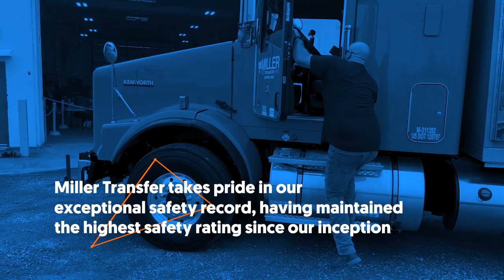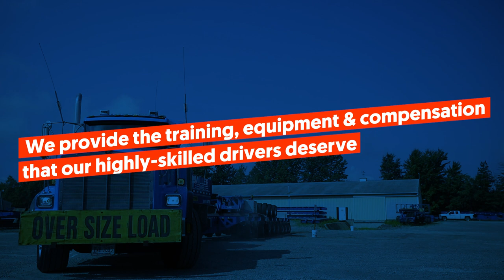Miller Transfer Company Drivers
At Miller Transfer, our drivers are valued, respected, and rewarded for being a vital part of our business success. In fact, 30% of our drivers have been with us for more than 10 years and over 20% of our drivers are members of the Million Mile Club.